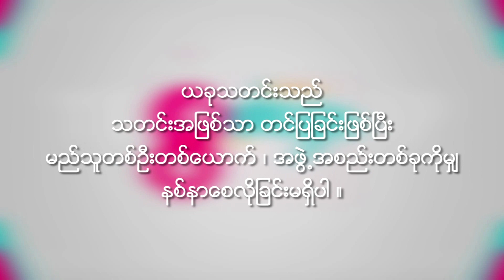Designer Thwin Su Htwe